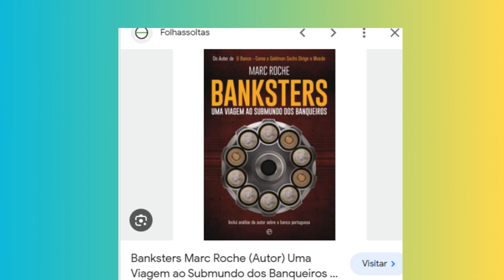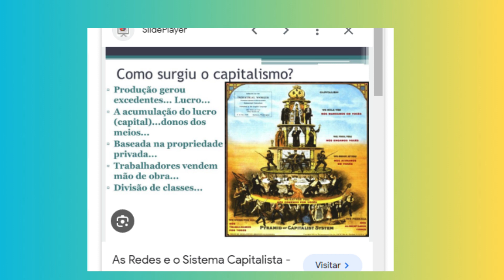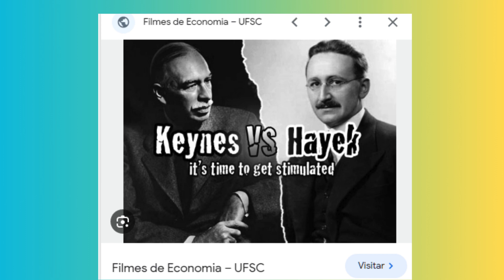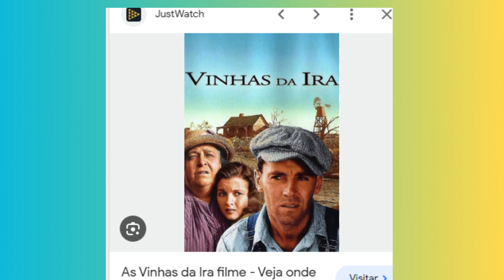Economia Lucro & Política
Hoje este discurso embatendo direita x esquerda, não só está datado, como se apresenta bem raso, superficial e sempre vem coberto com um desequilíbrio psíquico, um ranço cultural de ambas as partes...
Enquanto isto meia duzia de banqueiros é quem de fato controlam toda a economia mundial...
Você entra num mercado, numa loja, seja física ou virtual e vê disponível milhares de produtos com marcas variadas, mas não sabe, que tudo aquilo pertence a um, dois no máximo três conglomerados econômico, cujos acionistas majoritários pouco passam de meia dezena de pessoas...
A economia mais fechada hoje é a da Coréia do Norte...
... que praticamente sobrevive da Russia e da China, que aliás de há muito estão inseridas no contexto e relações de mercado com o restante do planeta, e agem da mesma forma agressiva e permeada de interesses tal qual as outras economias liberais, como a dos Estados Unidos e Mercado Comum Europeu...
Não existe nem nunca existiu de fato uma ideologia, um marxismo real e predominante na América do Sul excetuando talvez o Allende no Chile, derrubado e morto pela CIA...
O mundo econômico capitalista,vez por outra se apresenta com uma crise sazonal, e não por culpa ou interferência do Estado...
... e lembrando de que a economia de mercado, digamos fora do controle do Estado, surgiu e estabilizou-se como predominante no mundo há mais de 800 anos atrás, e até agora ainda não resolveu o problema da distribuição minimamente equitativa para todos...
Capitalismo é a arte de fazer alguém comprar algo que não precisa...
Gastar o que não tem criando dividas que não poderá pagar...
Viver o que não se é...
Não existe uma sociedade unificada pensando no bem comum, mas uma aglomeração de indivíduos que são manipulados para um consumo permanente...
... porque um país para crescer precisa explorar e manter o de menor economia subalterno e dependente; até mesmo asfixiando um possível crescimento...
Infelizmente a contribuição dos economistas, sejam eles marxistas, ou de linha liberal para o mundo real do cotidiano diário de cada um de nós, é medíocre para ser lógico e claro...
Não adianta ter conhecimento histórico, ter acesso a toda práxis da economia e seus estudos, se na prática não conseguem trazer isto do mundo metafísico das palavras, para o campo real da vida...
... ficam nas palavras e letras mortas dos livros, são vaidosos e intolerantes como qualquer um de nós mortais, a diferença é que não temos a presunção e pretensão de designarmo-nos como messias salvadores do mundo.